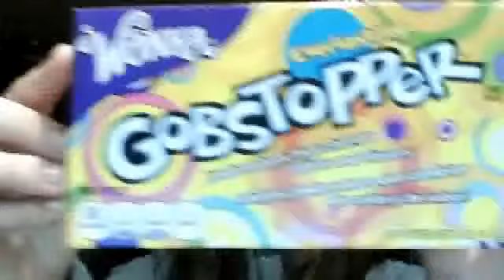Being Me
So whats up?